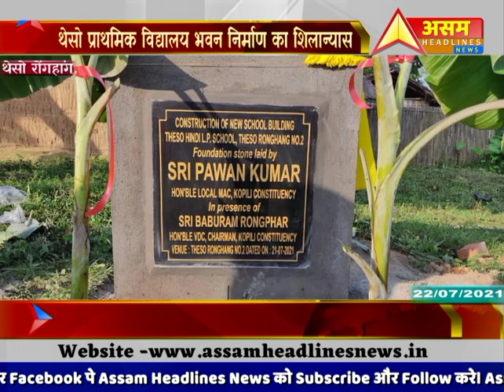थेसो हिन्दी प्राथमिक विद्यालय के नये भवन निर्माण का शिलान्यास |Assam Headlines News